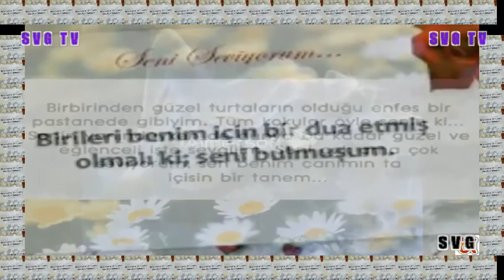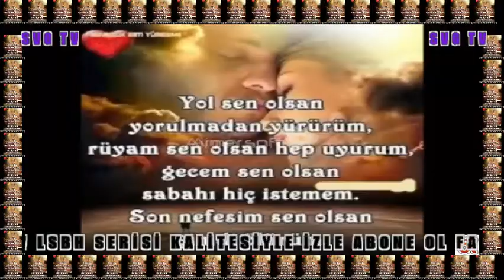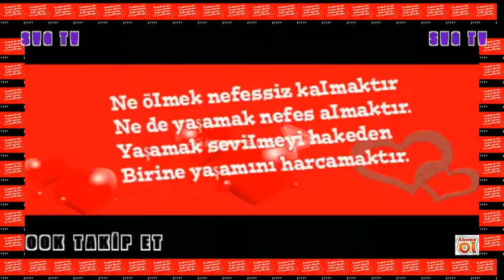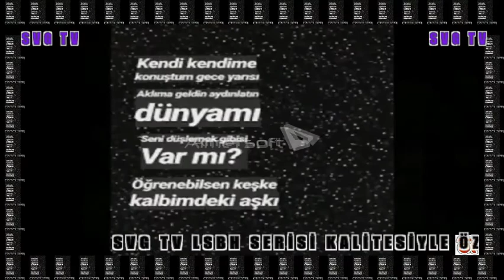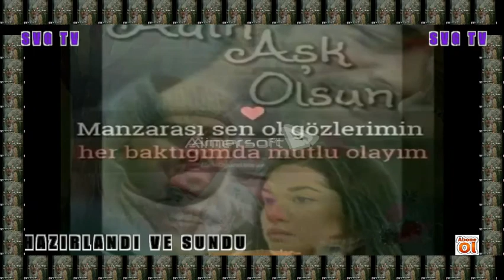SVGT LSBH SERİSİ KALİTESİYLE EKREM ÇELEBİ GERÇEKMİ SERAPMI BİLMEM DİNLE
KALİTELİ MÜZİK KANALI